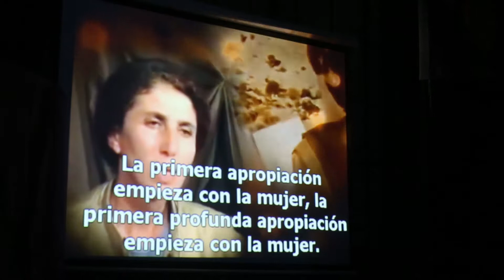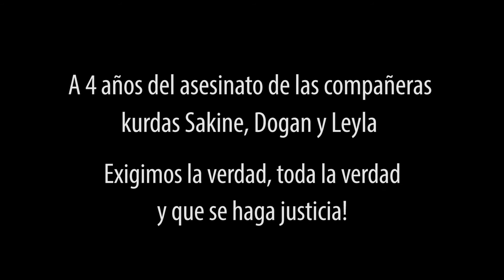HOMENAJE A SAKINE FIDAN Y LEYLA A 4 años de su asesinato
El lunes 9 de enero de 2013 las compañeras del Movimiento Kurdo de Liberación Sakine Cansız, Dogan Fidan y Leyla Saylemez fueron asesinadas en Paris por los servicios de inteligencia turcos. Sus crímenes aún se encuentran impunes.